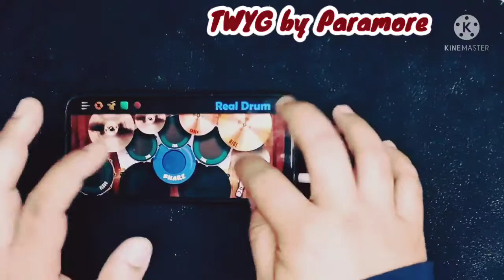THAT's WHAT YOU GET by Paramore Drums Cover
All songs and images used in the video belong to the owner. This channel does not claim any rights over them.